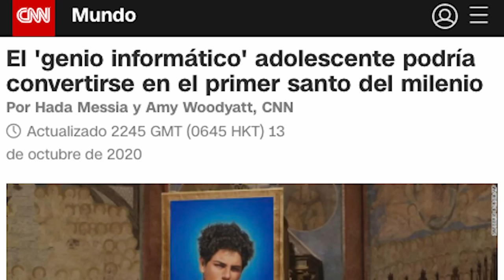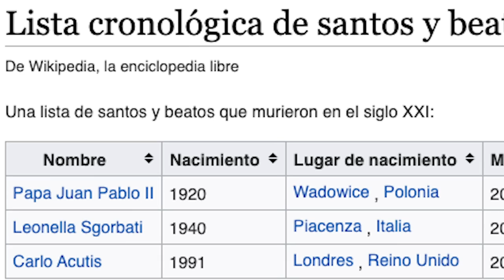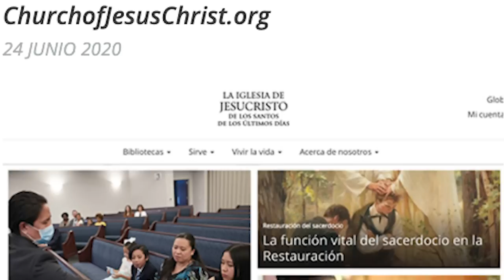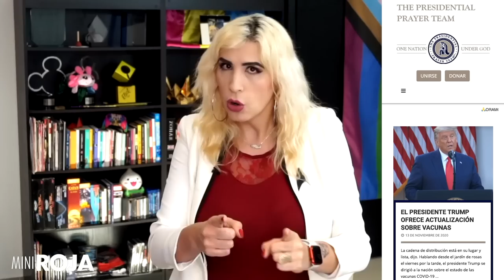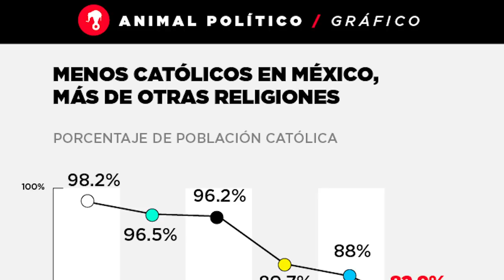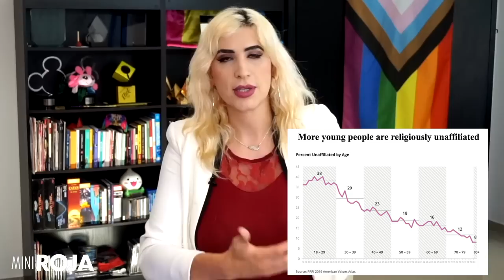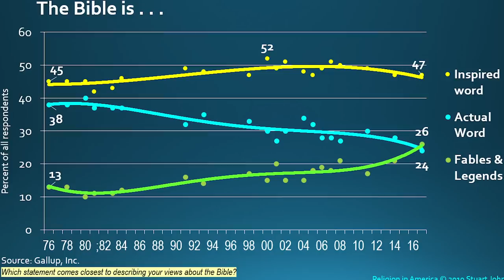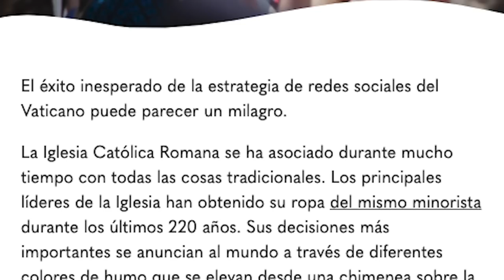Hablemos de la tecnología que se usa en religión. NO TODO ES WHATSAPP /miniRoja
No es "religión organizada" si no usan tecnología si lo piensan. Y vaya la cantidad de cosas que hay en el mundo iglesia para el tema de tecnologías. De entrada.. hay un santo de la web.

De paso.. este tema lo discutimos en vivo en Roja, acá por si se lo perdieron